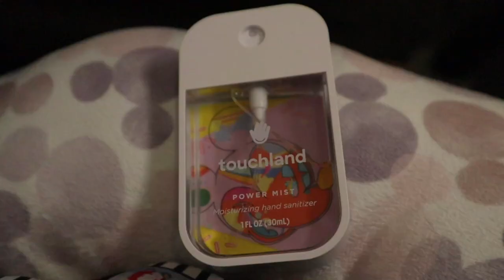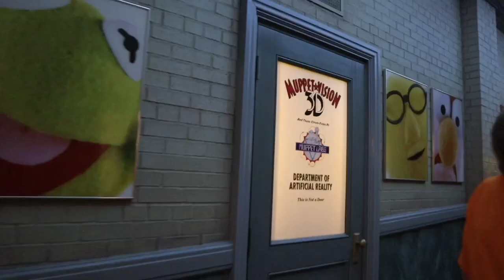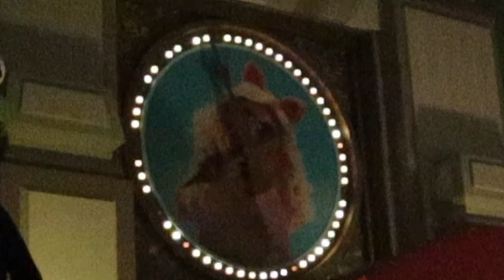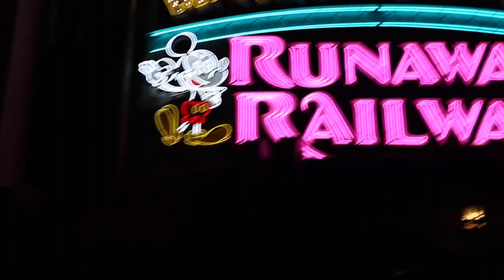HOLLYWOOD STUDIOS VLOG SCI-FI DINER AND RIDES! NOVEMBER 2022 DISNEY WORLD VLOG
instead of black Friday shopping. I went to disney. lol 10/10
We had a great meal at sci-fi diner, and rode some rides!!